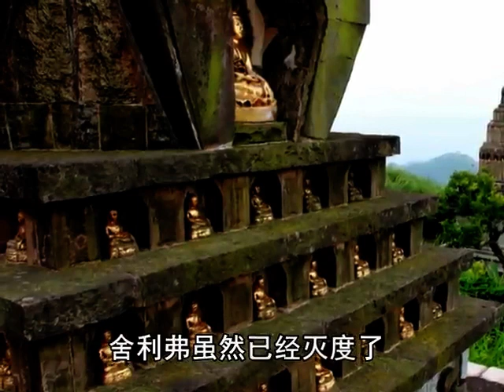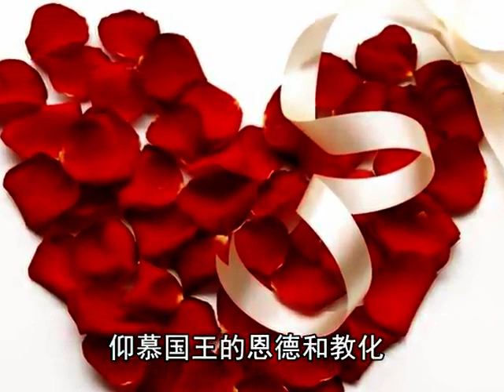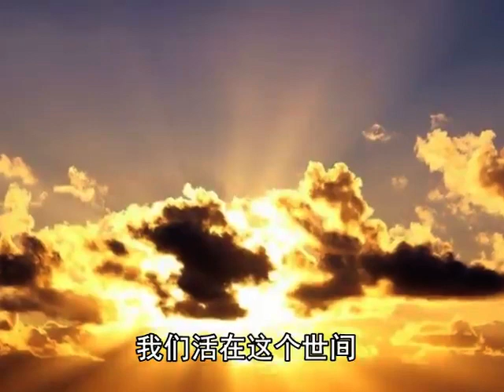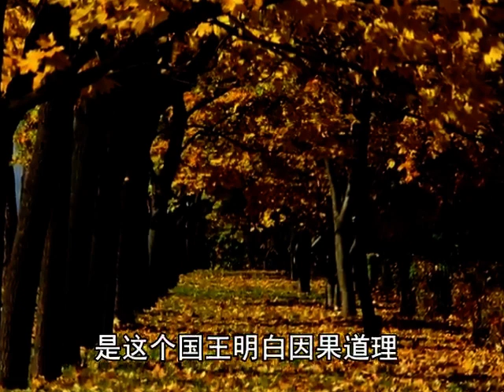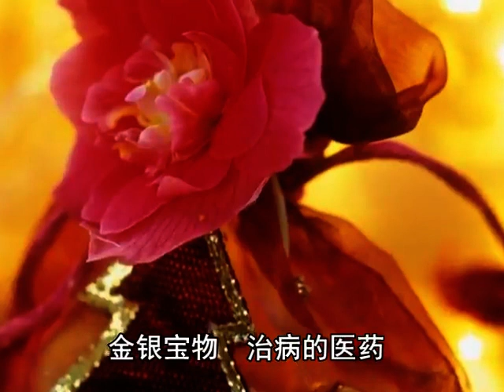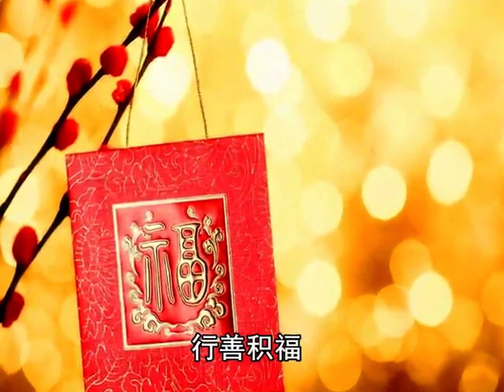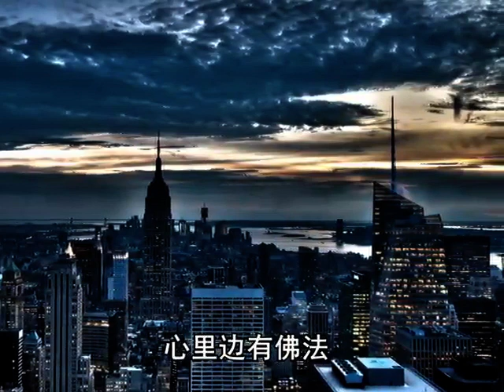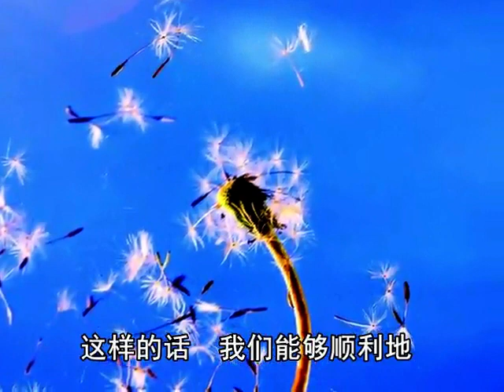26 4《贤愚因缘经》月光王投师缘品第二十六（之四）